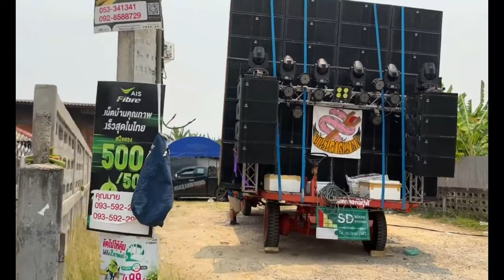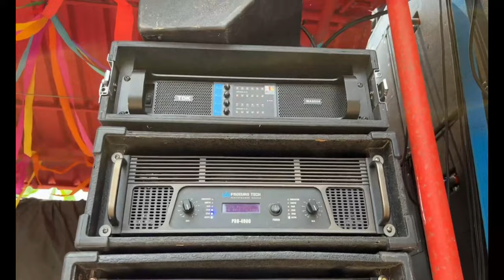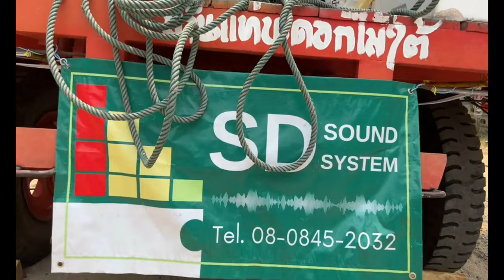ยูนิคแบนด์ SD Sound Systems จัดลำโพง Front fill ด้านหน้า แบบนี้ มันส์ๆ‼️แห่ไม้ค้ำจอมทอง2566